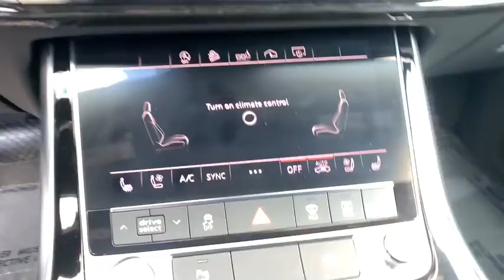2019 Audi Q8 Oxnard, Ventura, Camarillo, Thousand Oaks, Santa Barbara, CA AXP3452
Orca Black Metallic Used 2019 Audi Q8 Available in Oxnard, California at DCH Audi Oxnard. Servicing the Ventura, Camarillo, Thousand Oaks, Santa Barbara, CA.
2019 Audi Q8 Premium Plus - Stock#: AXP3452 - VIN#: WA1EVBF11KD042637